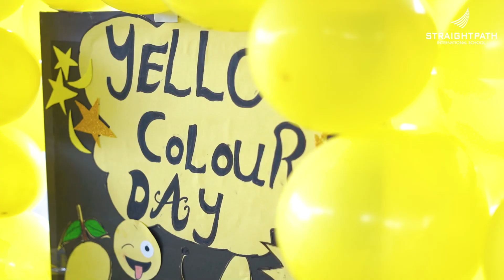Celebrating Colors Day with Our Kindergarten Artists at Straightpath International Schoo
Celebrating Colors Day with Our Kindergarten Artists at Straightpath International School!

Our young students had a blast exploring and celebrating a world of colors! From vibrant crafts to joyful activities, their creativity knew no bounds. Watch our little artists express themselves in the most colorful ways!